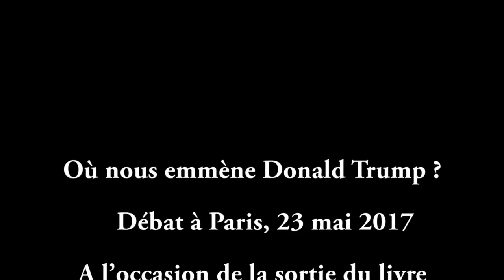Où nous emmène Donald Trump ?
Badia Benjelloun, Majed Nehmé, Bruno Drewski et Michel Collon étaient réunis à Paris le 23 mai pour la présentation du nouveau livre d'Investig'Action, Le monde selon Trump. Illisible, le nouveau président des Etats-Unis ? « Le traitement de l'affaire Trump est très superficiel », relève Michel Collon. Ensemble, nos quatre spécialistes analysent les divisions de l'élite US et les rapports de force changeant à l'échelle mondiale pour comprendre les causes du phénomène Trump.